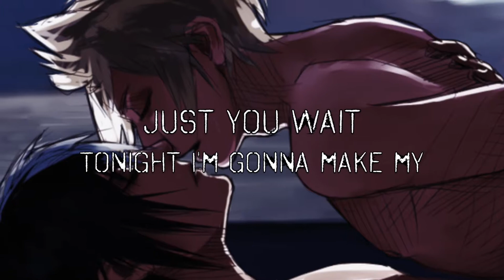End in Tragedy - Nightcore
It's almost five in the morning and I'm up making nightcore, because why not.
The song's about getting drunk and making impulsive decisions that will probably end in tragedy, so this video ended up being a little story of how Prompto and Noctis know they can't have each other, but just for one night they want to get raging drunk and let go of their inhibitions keeping them from each other. Just for one night. It'll end in tragedy and heartbreak and sadness, but just for one night, let them love each other like they've always wanted to.

I'm currently preoccupied by my computer's full disk storage sending me into a tightly-controlled panic, so this description's shorter than usual.

Song - 'End in Tragedy' by Set It Off
Pictures - Noctis and Prompto from Final Fantasy XV